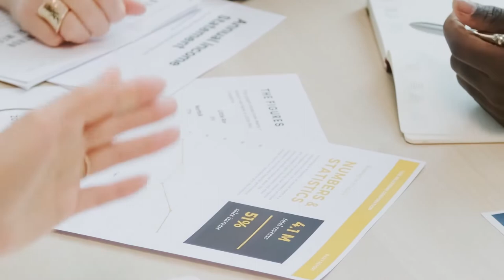Case Study: Mortgage Banking and Risk Management